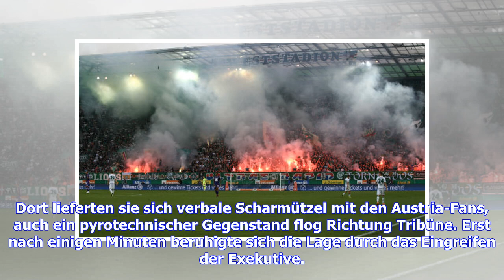Bundesliga verhängt nach Derby-Vorfällen Geldstrafe gegen SK Rapid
Der Senat 1 der Bundesliga spricht nach den Vorfällen im letzten Derby zwischen Rapid und der Austria eine Geldstrafe gegen die Hütteldorfer aus. Wie die Bundesliga am Montagabend mitteilt, lautet das Urteil: 30.000 Euro Geldstrafe gegen den SK Rapid Wien wegen Verletzung der Veranstaltungsbestimmungen und missbräuchlicher Verwendung von Pyrotechnik. Nach dem 1:0-Auswärtssieg der Austria im Schlager der 7. Runde gingen die Wogen wieder einmal hoch. Eine Viertelstunde nach Schlusspfiff stürmten r...